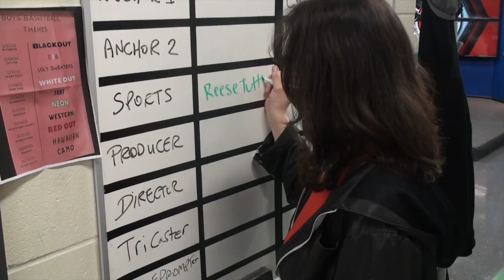Braves Beat: Season 24: Episode 2: January 13, 2023